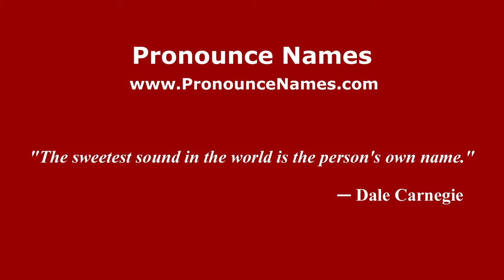How to pronounce Oitylo (Greek/Greece) - PronounceNames.com